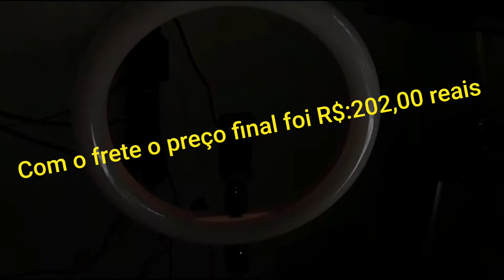Iluminador Ring Light compras do Wish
Caixa Econômica Federal:
Agência 0004
Operação: 013
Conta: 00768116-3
Titular: Alexandre Mendes